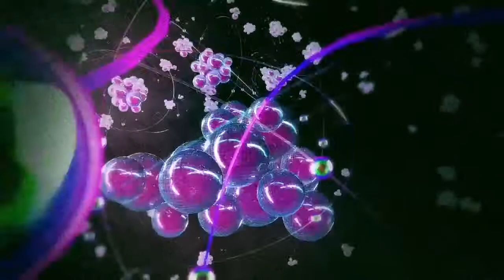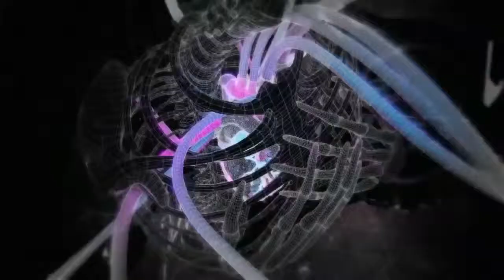League of Space Pirates - Elegant Universe [official video]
Video for the League of Space Pirates song She's A Star from the forthcoming album Precognitive Universe of Emergent Desire.

Thanks to: Abby Davis, Mikemetic, Alasdair Denvil, Carlos Collazo Todd Schall-Vess & The Byrd Theater Foundation, Shelia Gray, Jason Chandler, Wyatt Gunter, Camille Byrd, Greg Kelley, Amy Bracken, Amber C. Stith, Mica Scalin, Nathan David Wender, Jennifer Hurst Wender, Jay Butler, Mim Golub Scalin, Chuck Scalin, Miranda DejaVoodou Mirth, Heather Addley, Deanna Danger, Barry Bless & Family, Meena Khalili, and Jessica Scalin.

Recorded by Carlos Collazo at Lathe Em Studios & Dan-O Deckelman at Snake Oil Recording
Auditory Illusions by Carlos Collazo
Lyrical Modulations by Noah Scalin

League of Space Pirates are Captain Orlok, Chroma, Mungo, & Parrot.

Buy Übercorp posters & more in the League of Space Pirates store